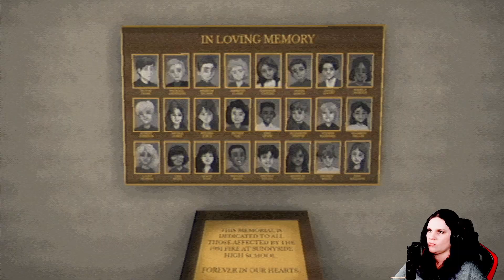Fear the Spotlight 👻 Demo 2024 I Gameplay I Deutsch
Vivian und Amy schleichen sich nach Schulschluss in die Schule und wollen dort eine Séance abhalten.
Diese läuft natürlich nicht wie geplant und mittendrin steht Vivian auf einmal alleine da und ihre Freundin ist verschwunden.
Auf der Suche nach Amy schleicht Vivian durch die veränderte und gruselige Umgebung der Sunnyside High und ihrerer dunklen Vergangenheit.

Entwickler: Cozy Game Pals
Publisher: Blumhouse Games